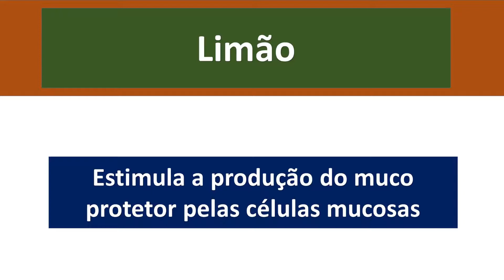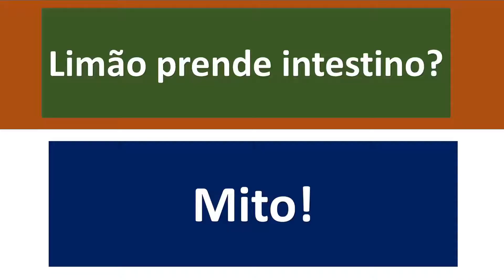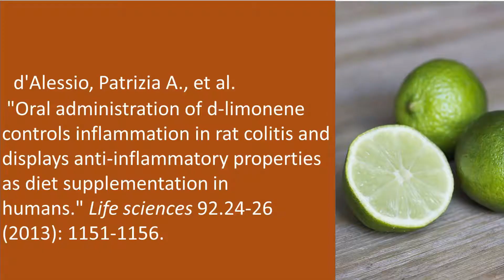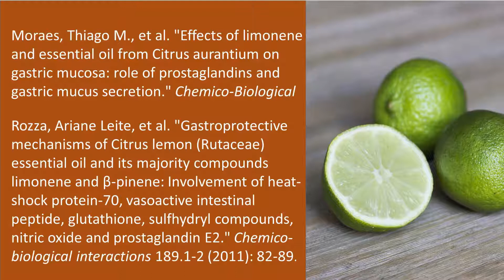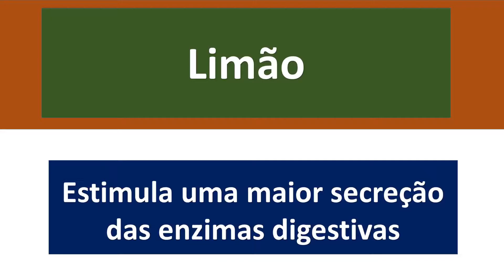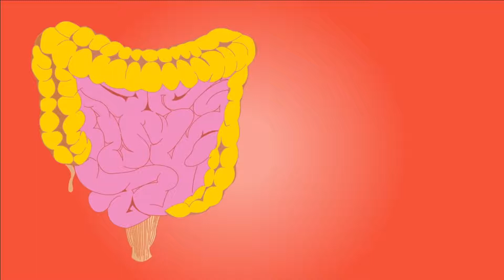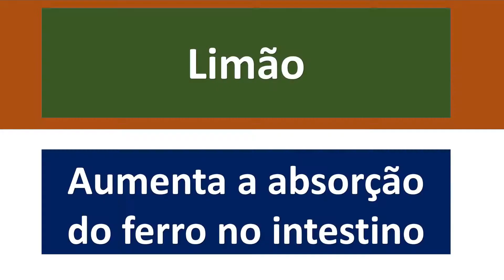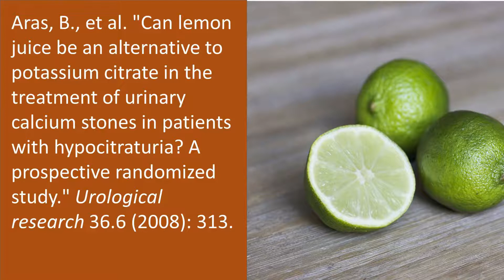Água com limão, os seus benefícios. 🍋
Excelente dicas sobre beber água com limão. 🍋